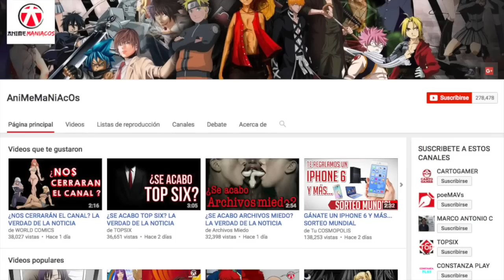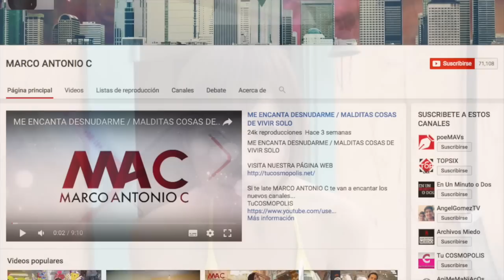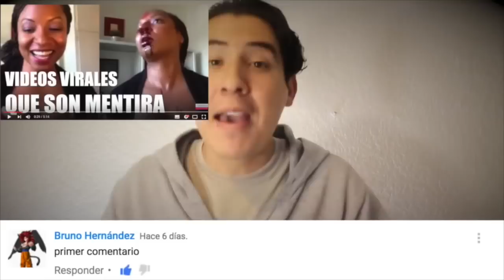LO QUE TIENES QUE SABER SI QUIERES CASARTE CON UNA JAPONESA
BASES:
1.- DARLE LIKE A ESTE VIDEO
3.- DARLE LIKE A LA PÁGINA DE TU COSMOPOLIS
4.- DARLE LIKE AL VIDEO QUE SE ENCUENTRA EN DESTACADOS Y DEJAR UN COMENTARIO CON TU CIUDAD, PAÍS, QUE REGALO DESEAS Y TU CANAL FAVORITO.

Ya somos más de  1,590,584   almas suscritas y unidas en Tu COSMOPOLIS   1,576,593